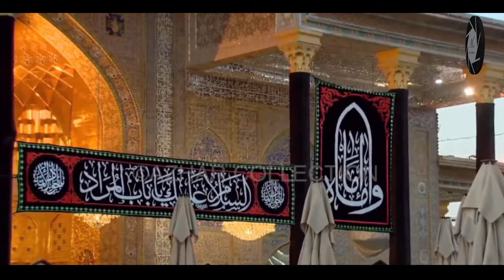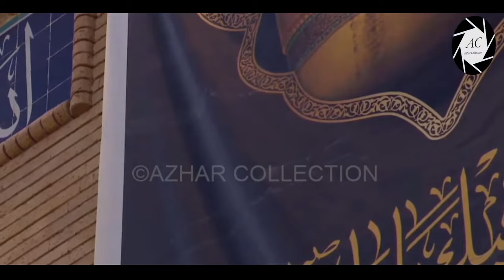LIVE 🔴 from Kazmain | Roza Imam Muhammad Taqi a.s | 29 Zilqad 2022/1443 Hijri